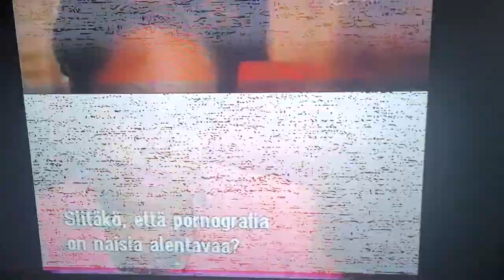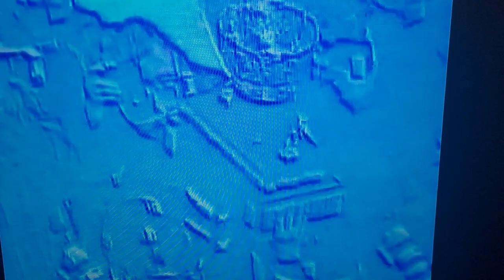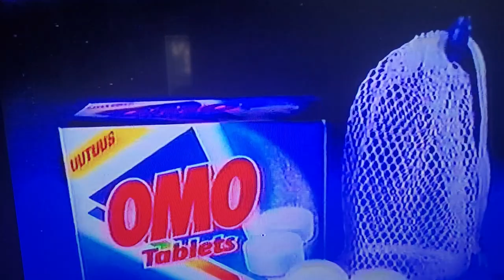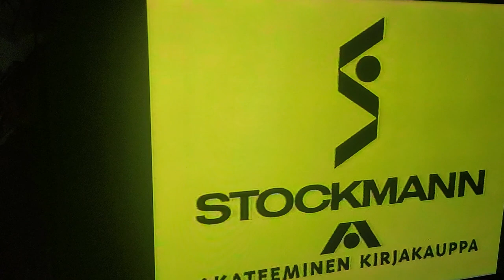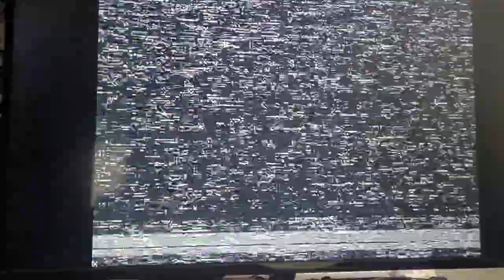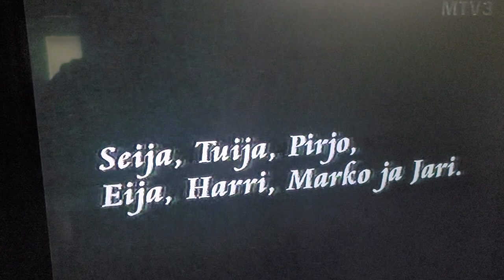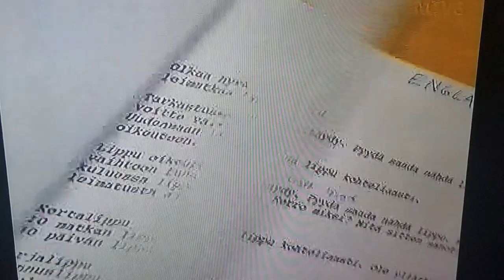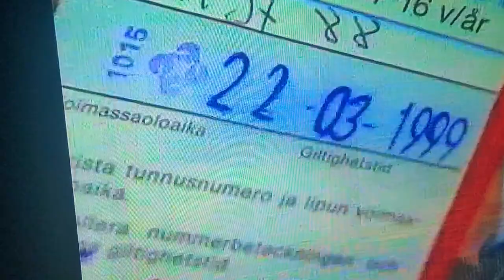TV-ohjelmaa vuodelta 1999. TV show from 1999.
Sisältää Tulosruutua (urheilua), mainoksia vuodelta 1999, sekä ajankohtaisohjelmaa Sunnuntairaporttia.

Includes Tulosruutu (sports), advertisements from 1999, and current affairs program Sunday report.